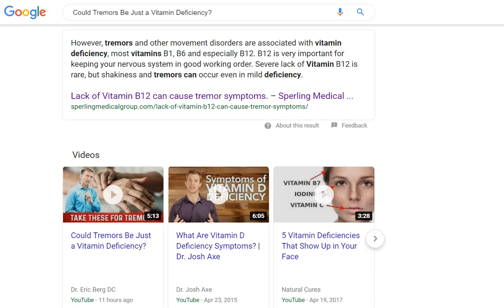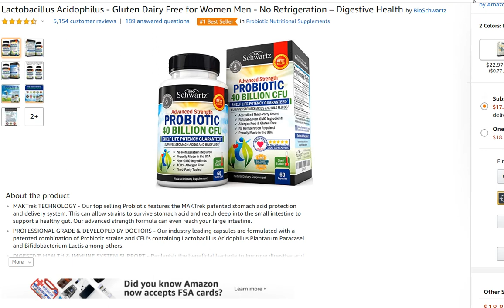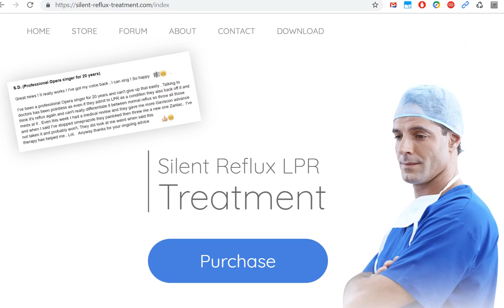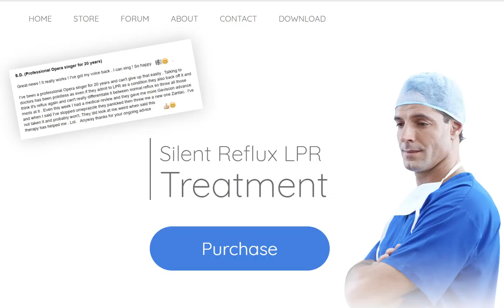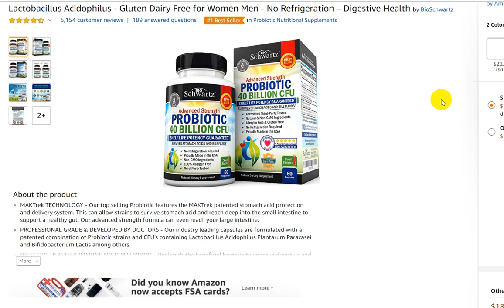Could Tremors Be Just a Vitamin Deficiency? If YES - How To Prevent Vitamin And Mineral Deficiency?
Could Tremors Be Just a Vitamin Deficiency? If YES - How To Prevent Vitamin And Mineral Deficiency? This is a topic, which just came up again on lots of websites and channels, but their main focus was on workaround the symptoms and not finding the root cause for vitamin deficiency. So I'm trying to cover this here. Why could you have bad vitamin and mineral deficiency. Of course this could be caused by bad eating habits, but also by bad absorption, which can be caused by too much chlorine, glycerin in processed food or other bad stuff or from misguided reflux or LPR treatment. Just watch the video and see.

Here my two links from the video:
- My favorite Probiotic 40 Billion CFU for better digestion